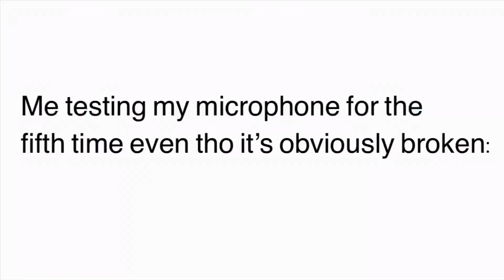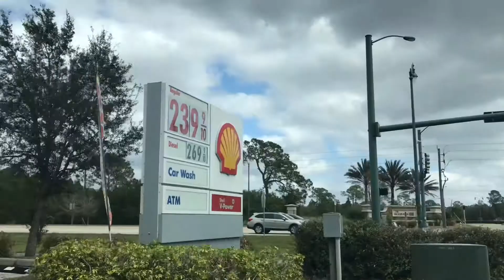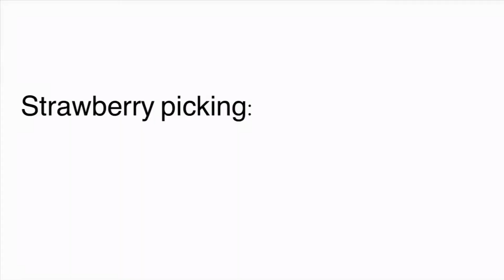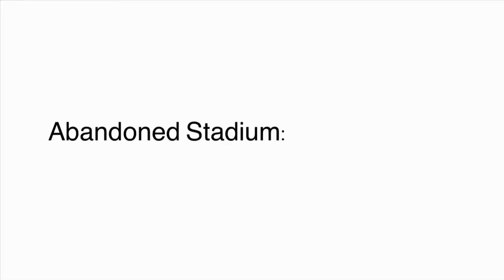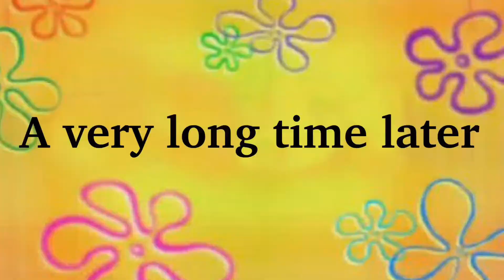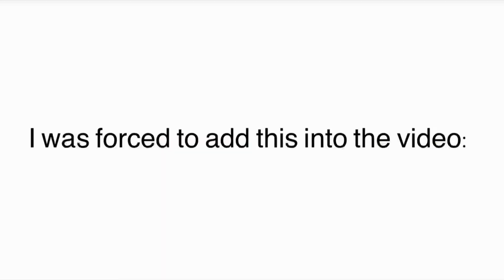Trial 1: Traveling to MIAMI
Sooooooooooo, this is trial 1 of the happiness trials. I made the first trial on traveling and we decided to go to Miami.

I feel like a Floridian when I say this but it was so extremely cold.